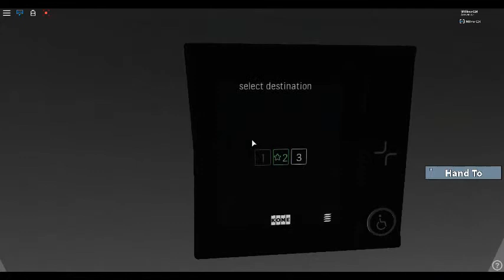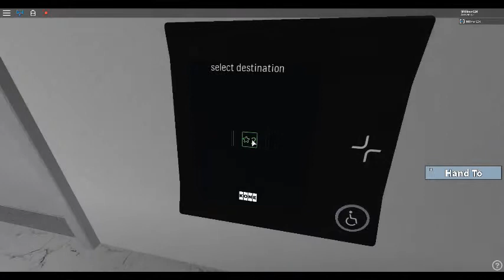KONE Polaris Elevators at Hanbury Town Centre Set C